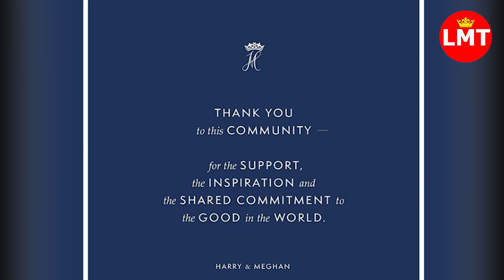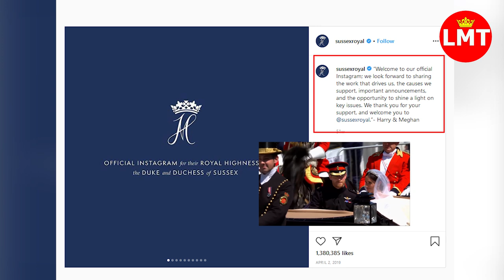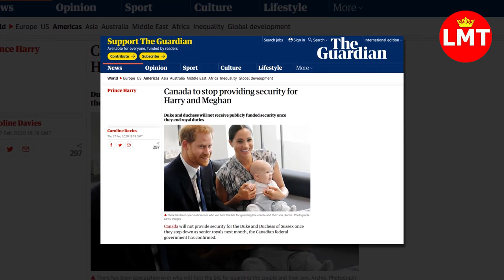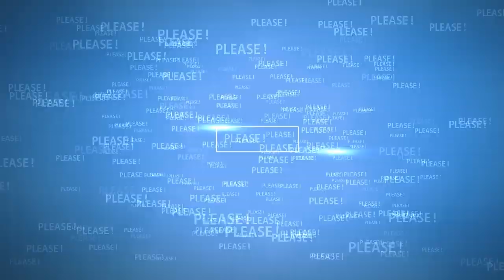The real reason Why Prince Harry and Meghan Markle are leaving Instagram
Source: People, Page Six,ITN, BBC, Reuters